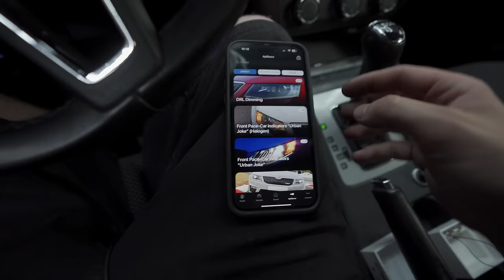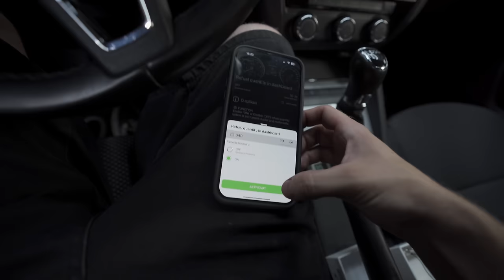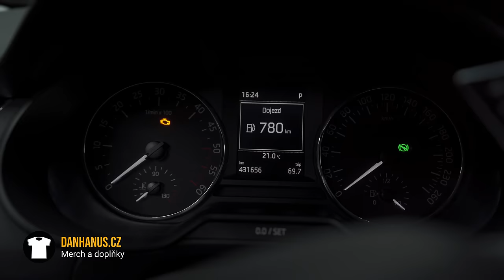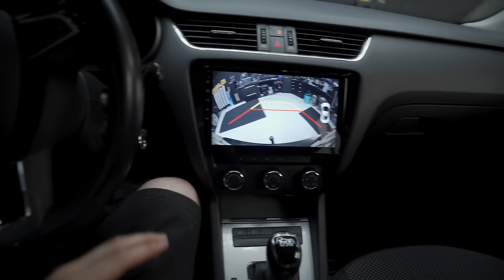Octavia III | Jaký by sis vybral ty? 🤔 Nový kola!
Video s Ovečkou, lkde se rozhoduju jaký nakonec dám kola:D

OBDeleven najdeš zde a když zadáš kod při objednání "DAN" tak dostaneš slevu na celý košík :)